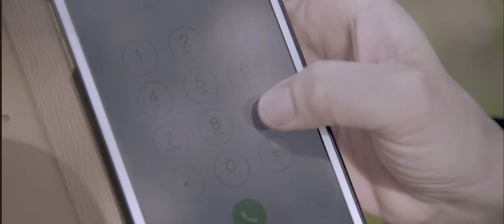RACISM KILLS - Islamic Short Film - Bayyinah Institute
One of the forms of injustices the Quran highlights is mistreatment based on race, color, and ethnicity. Racist sentiments not only affect the spiritual well-being of our society, it manifests itself in the form of violence, genocide, and oppression.

- For more on the Quran and its nuance.